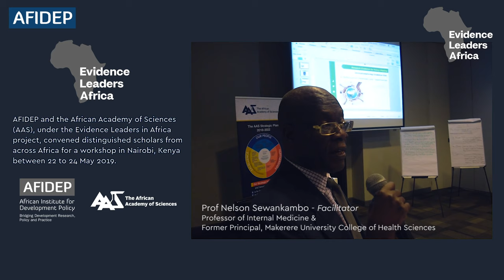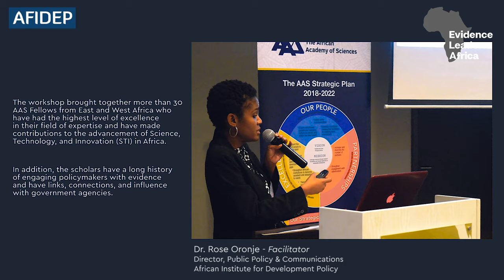Dr Siana Nkya - Lecturer, Department of Biological Sciences, University of Dar-es-Salaam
In a context where development challenges remain intractable amid limited resources, the role of robust evidence in informing development decisions cannot be overemphasized. But, evidence often fails to play this role because of many reasons. One of these reasons is the current weak institutional capacity that undermines ease of access to evidence, as well as interest and motivation, to use or consider evidence in policy and programme decisions.

These scholars were part of a workshop on May 22-24, 2019 in Nairobi that convened top scholars on the continent to discuss the role they can play in efforts to strengthen institutional capacity within government agencies and universities in order to promote and enable a culture of evidence-informed decision-making (EIDM). This workshop is part of the Evidence Leaders in Africa (ELA) project that is being implemented by the African Institute for Development Policy (AFIDEP) and the African Academy of Sciences. The ELA project is funded by the William and Flora Hewlett Foundation.